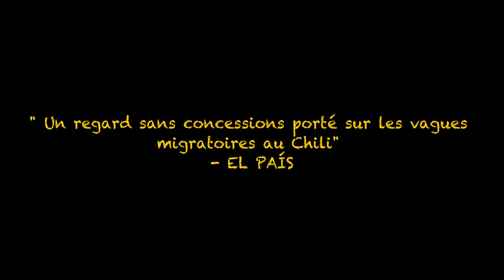PERRO BOMBA DE JUAN CACERES- B.A VOSTF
CHILI-1H20- COULEUR-DCP-VOSTF
A DÉCOUVRIR LE 25 MARS 2020
SYNOPSIS
Jeune immigré haïtien vivant à Santiago, Steevens mène une vie sans histoires et sans grandes perspectives d’avenir. L’arrivée de Junior, un ami d’enfance, ramène un peu de gaieté dans sa vie. Mais le bonheur est fugace et Steevens en fait l’amère expérience lorsqu’il perd son travail suite à une altercation avec son patron. Un événement qui sera le début d’une longue descente aux enfers pour le jeune homme confronté, malgré lui, à la haine et la xénophobie d’une société conservatrice…